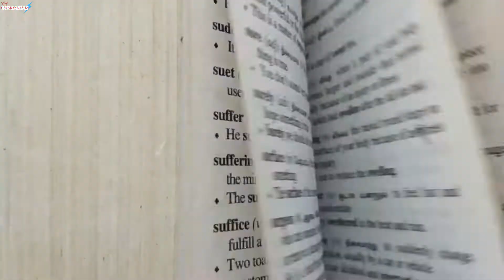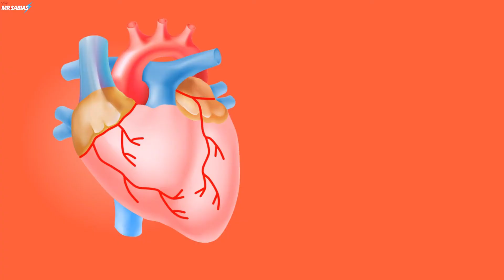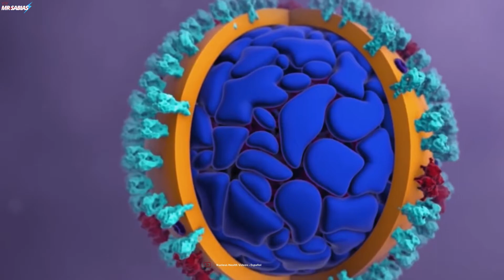Top 15 DATOS CURIOSOS QUE NO SABIAS hace 5 minutos I Curiosidades !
MrSabias, Es un canal que esta dedicado a poder crear contenido de índole curiosidades. Somos legítimos dueños de el contenido así como diseños, animaciones y guiones utilizados en este canal, por lo que nos reservamos absolutamente todos los derechos de nuestro contenido.